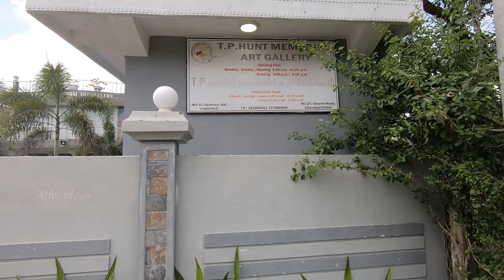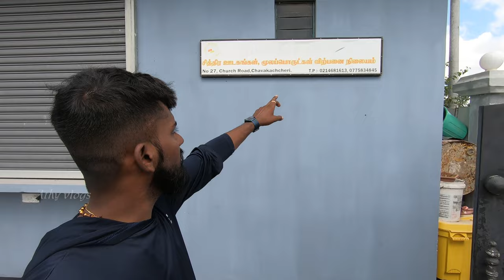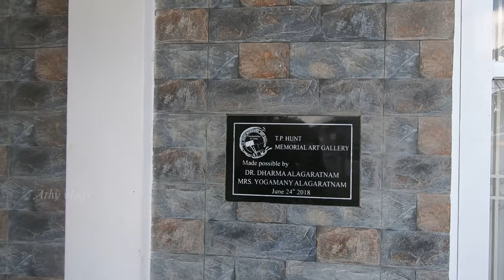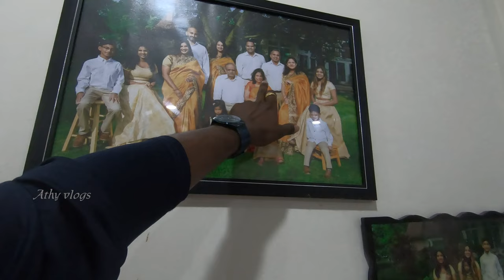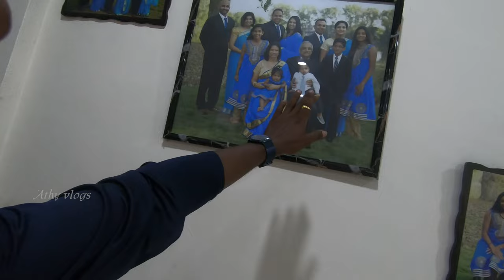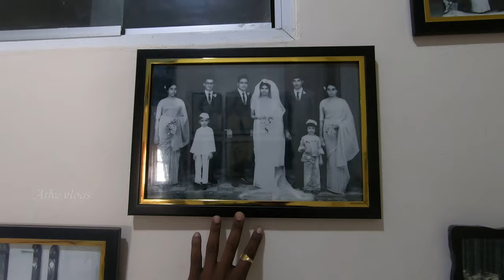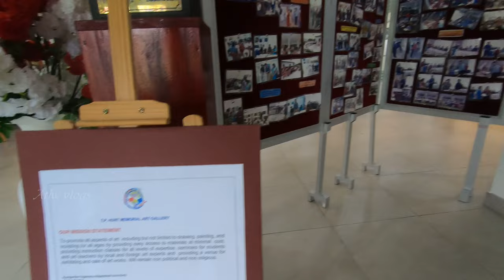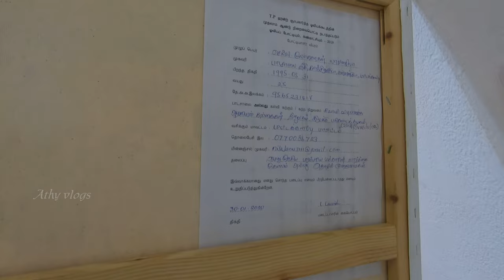Art home Tour in Chavakacheri/ ஓவியங்களைத் தாங்கும் மாளிகை/ Athy vlog/ jaffna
Art home  தொடர்பு இலக்கம் : 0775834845
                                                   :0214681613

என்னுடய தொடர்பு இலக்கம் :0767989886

location : NO :27  church road chavakacheri
இது விளம்பரத்திற்கான பதிவல்ல அத்துடன்
பயன்பெற கூடிய மாணவர்கள் யாராவது இருந்தால் பயன் பெறுங்கள் … தெரியப்படுத்துங்கள்…. பகிருங்கள் .🙏❤️❤️❤️

வணக்கம் உறவுகளே என்னால் முடிந்த இந்த இயற்கை  அழகை உங்களிடம் கொண்டு வந்து சேர்ப்பதில் மகிழ்ச்சி … என்னால் முடிந்த உதவிகளையும் செய்வேன் என்பதையும் தெளிவாக கூறுகின்றேன்….. உங்களை ஆதரவை பிடித்தால் தந்து உதவுங்கள் ..🙏🙏🙏

தமிழால் இணைவோம்

நன்றி வணக்கம் 🙏🙏🙏

உங்கள் ஆதரவோடு பயணிக்கின்றேன்